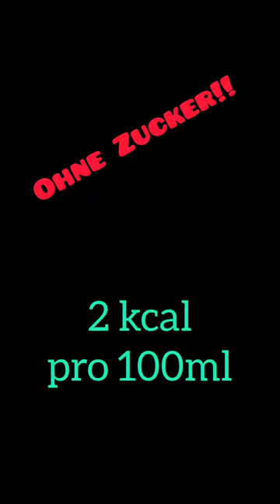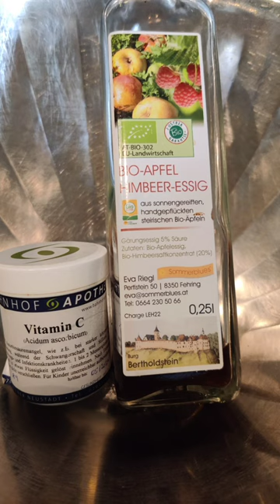Abnehmen mit Eistee, schlank durch den Sommer. Rezept zuckerfreier Eistee mit Apfelessig und Stevia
Für einen richtig gesunden Eistee benötigen wir grünen Tee, Stevia-Blätter, Vitamin C entweder aus der Apotheke oder in Form von Zitronensaft und etwas Apfelessig. Wer möchte kann den Geschmack gerne noch  durch Zitronenmelisse oder Zitronenverbene ergänzen. Das Beste daran: Der Eistee ist komplett zuckerfrei und hat somit nur 2 kcal auf 100ml!
Grüner Tee ist bekannt für seine zahlreichen gesundheitsfördernden Eigenschaften. Er enthält Antioxidantien, die unseren Körper vor freien Radikalen schützen. Zudem unterstützt grüner Tee den Stoffwechsel und kann somit beim Abnehmen helfen. Wir übergeißen die Günteeblätter – wer möchte kann auch den hochwertigen weißen Tee verwenden – mit kochendem Wasser und lassen ihn ziehen. Stevia-Blätter sind eine natürliche Alternative zu Zucker. Im Gegensatz zu künstlichem Steviosid, das in vielen kommerziellen Produkten verwendet wird, sind die Blätter der Stevia-Pflanze völlig unverarbeitet. Sie sind süß und haben keine Kalorien, was sie ideal für unsere Eistee-Rezept macht. Stevia kann man problemlos selbst anbaue, es wächst auch gut als Topfpflanze und gedeiht am Balkon. Die Blätter lassen sich leicht trocknen sodaß man immer auf dieses wertvolle Kraut zurückgreifen kann. Apfelessig hat viele gesundheitliche Vorteile, besonders wenn es ums Abnehmen geht. Er kann den Blutzuckerspiegel stabilisieren, den Appetit zügeln und die Verdauung fördern. Ein kleiner Schuss Apfelessig in unserem Eistee bringt also nicht nur Geschmack, sondern auch gesundheitliche Vorteile. Vitamin C, das wir durch eine Teelöffel Ascorbinsäure pro liter oder durch frischen Zitronensaft hinzufügen, ist essenziell für unser Bindegewebe. Es unterstützt die Kollagenbildung, was unsere Haut straffer und gesünder aussehen lässt. Zudem stärkt Vitamin C das Immunsystem und hilft dem Körper bei der Aufnahme von Eisen.